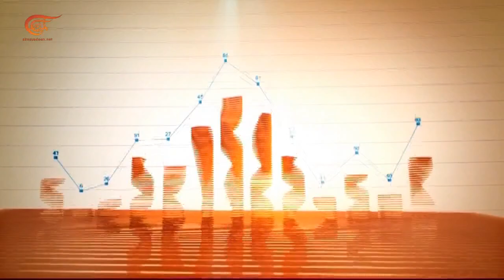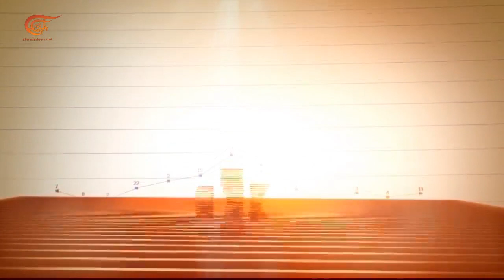رفع الدعم عن الوقود والقمح والأدوية في لبنان